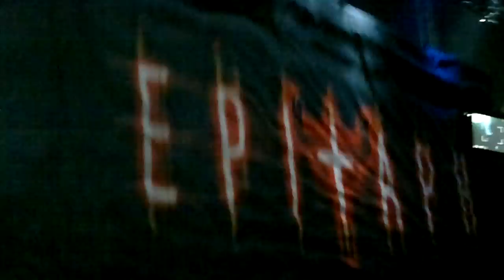Judas Priest - Rapid Fire & Metal Gods (Sofia Rocks 2011)